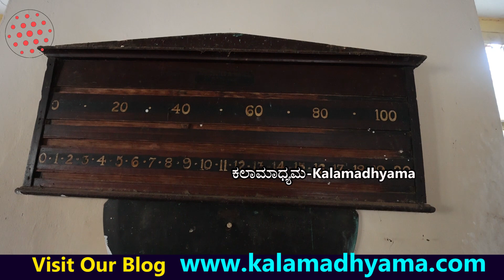"ಸವಣೂರು ಮಹಾರಾಜರು ಮೋಜುಮಸ್ತಿಗೆ ಬಳಸುತ್ತಿದ್ದ ಕ್ಲಬ್"-Savanur Club-Ep09-Savanur Nawab history-Kalamadhyama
ಸ್ನೇಹಿತರೆ, ಕಲಾಮಾಧ್ಯಮದ ಮೂಲಕ ನೀವು ನಿಮ್ಮಿಷ್ಟದ ಪುಸ್ತಕಗಳನ್ನು ನಿಮ್ಮ ಮನೆ ಬಾಗಿಲಿಗೆ ತರಿಸಿಕೊಳ್ಳಬಹುದು. ಸಂಪರ್ಕಿಸಿ - 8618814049

ಐತಿಹಾಸಿಕ ಪಟ್ಟಣ ಸವಣೂರಿನ ಸಂಪೂರ್ಣ ಇತಿಹಾಸ ಹಾಗೂ ಇಲ್ಲಿನ ಪಾರಂಪರಿಕ ಕಟ್ಟಡಗಳ ಟೂರ್ ನಿಮಗಾಗಿ. ನೋಡಿ ಕಲಾಮಾಧ್ಯಮ ತಂಡ ಮಾಡಿರುವ ಈ ವಿಶೇಷ ವಿಡಿಯೋ. Welcome to Savanur History.

A/c name: Kalamadhyama Media Works,
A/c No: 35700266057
IFSC code: SBIN0007981
Bank: SBI
Branch: Padmanabhanagar, Bangalore, Karnataka, India